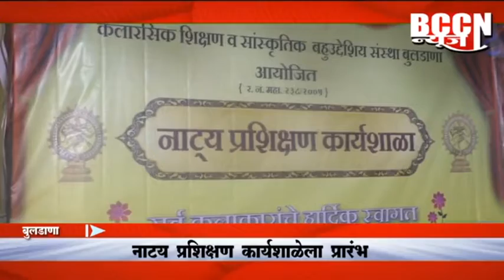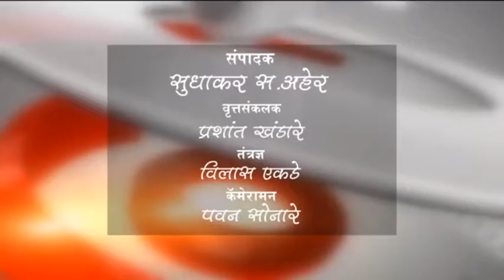बुलडाणा-नाट्य प्रशिक्षण कार्यशाळा